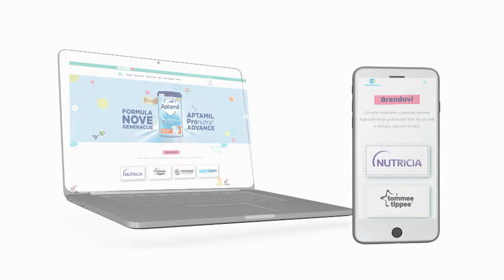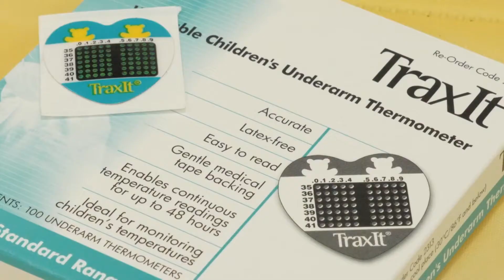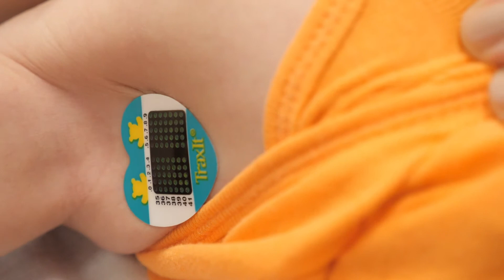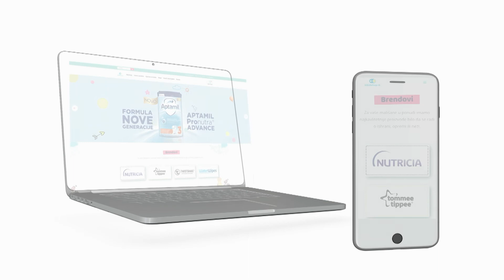Mamin san | Marame za nošenje beba | Analize u trudnoći | Plač kod beba | Baby swimming